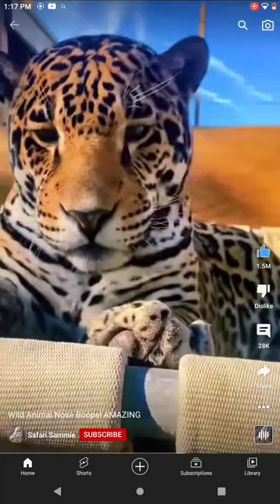Boop nose wild animals